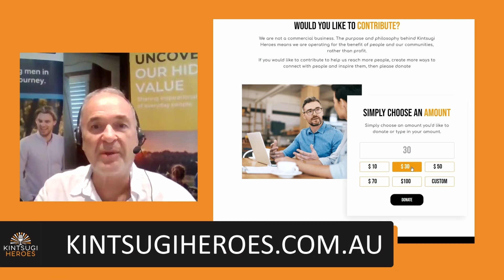Transcending Drug-addiction & finding Success in Community with Mandy Alexis || Kintsugi Heroes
Mandy was a functioning cocaine addict for sixteen years and is now entering her fourth year of being clean. Her relationship with drugs started at twelve when she experimented with weed, then mushroom, acid and ecstasy, all mixed with alcohol.

She has now completely reinvented herself, her mind, body heart and soul and become a successful entrepreneur and recently moved to Nicaragua. She shares her story of how she got from there to here initially by discovering the power of community, having hard conversations then learning to rewire her brain and subconscious mind and heal her traumas to break the intergenerational cycle in her family.  Her passion is to help and motivate others.

Biography

I want to share tools I've learned, I want to share my experiences and be an example to people so that they too can change unhealthy habits and mindset, no matter how long they have had them for and create the life they desire.

I want to inspire and help motivate people to heal, grow and live healthy and happy lives.  💖

We hope that you enjoyed this episode of Kintsugi Heroes.

Please take care: if you have been triggered by listening to this episode we recommend you get in contact with someone who can help keep you safe and give you the support you need. This may be Lifeline, AA, a friend, a counsellor, or some other support group.

If you’d like to share your story on Kintsugi Heroes, please get in touch by contacting us via the

We hope you continue enjoying the heroes stories!

Warmly,

The Kintsugi Heroes team

🎵 Theme Song: "Broken" by Colin Lillie